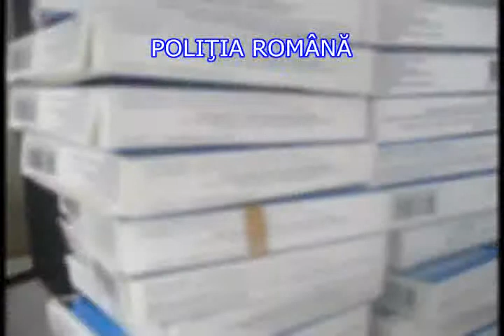ACTIUNE SIF IASI DROGURI